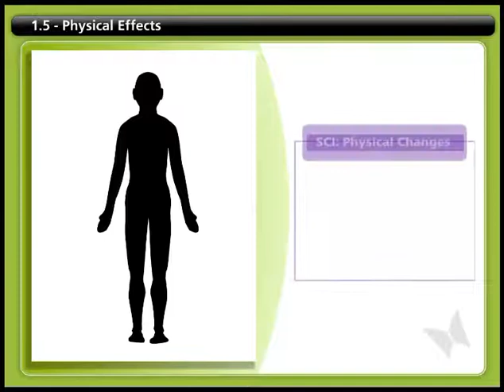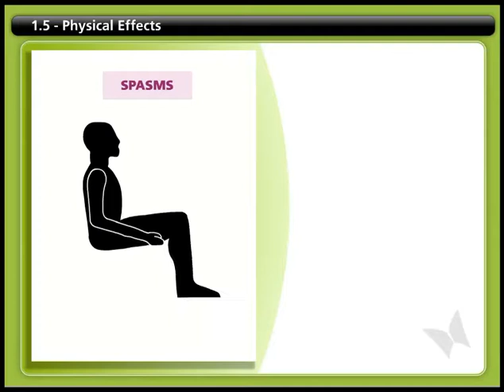SCI & You 1.5-Physical Effects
From the Spinal Cord Injury and You course.